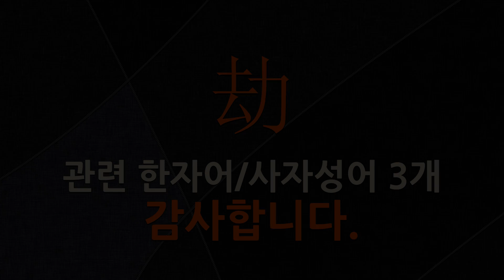劫(으를 겁,위협할 겁)에 관한 한자어/사자성어 3개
劫(으를 겁,위협할 겁: 으르다, 빼앗다, 부지런하다, 어수선하다, 섬돌)에 관한 한자어 및 사자성어를 자세하게 풀이해 드립니다.

[劫(으를 겁,위협할 겁)에 관한 한자/한자어/사자성어 목록: 3개]
1) 億千萬劫(억천만겁): 무한하게 오랜 시간.
2) 延促劫智(연촉겁지): 자기 마음대로 겁(劫)을 늘리기도 하고 줄이기도 하는 부처의 지혜.
3) 他家劫舍(타가겁사): 백성(百姓)의 집을 때려 부수고 재물(財物)을 마구 빼앗음＇의 뜻.